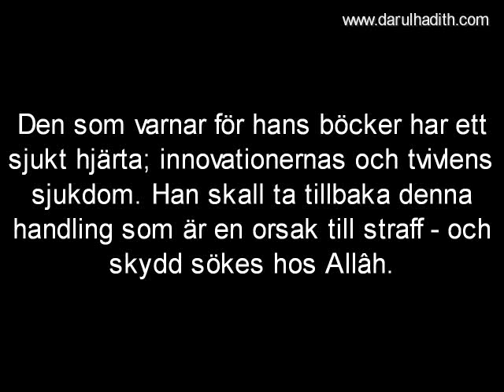282 Den som varnar för Rabî´ al Madkhalîs böcker har ett sjukt hjärta